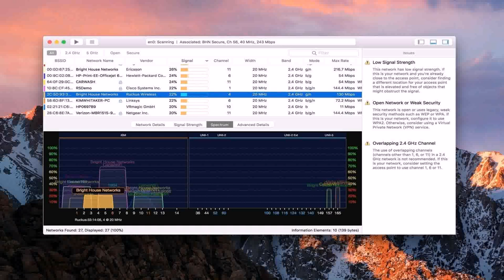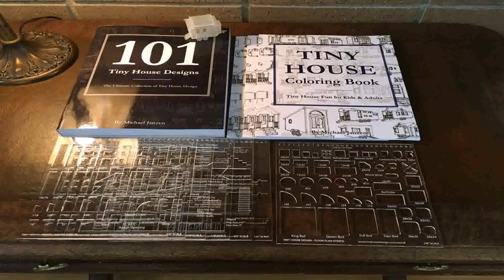Tiny House Plans 12 X 36